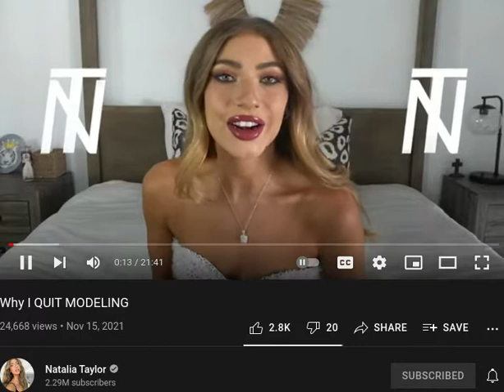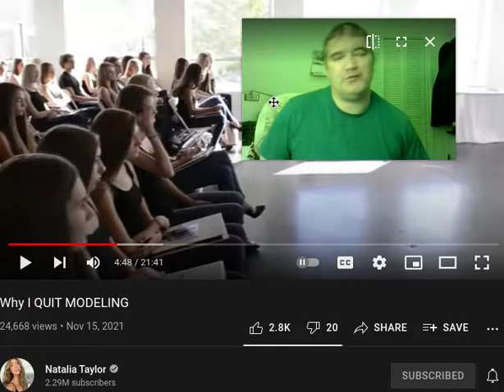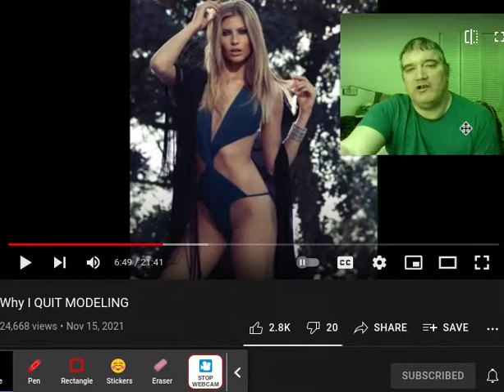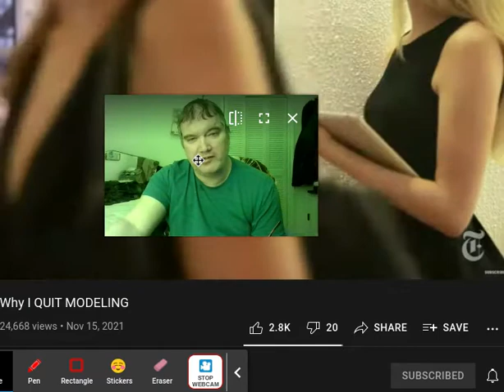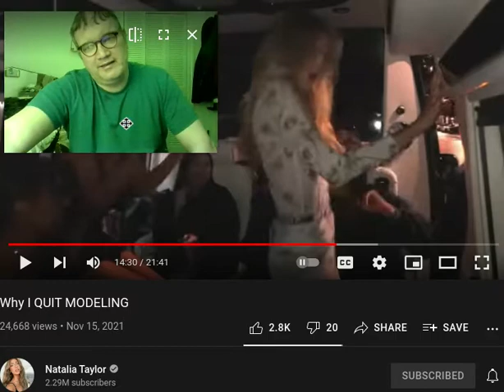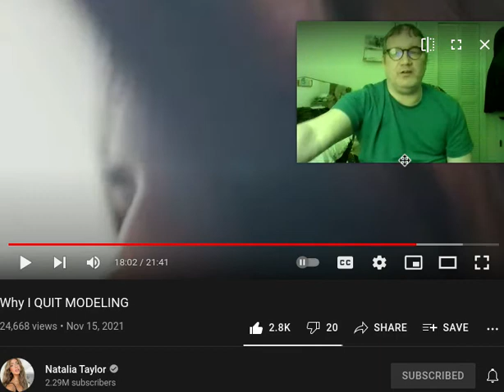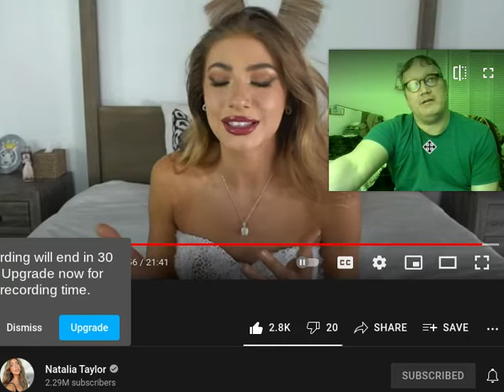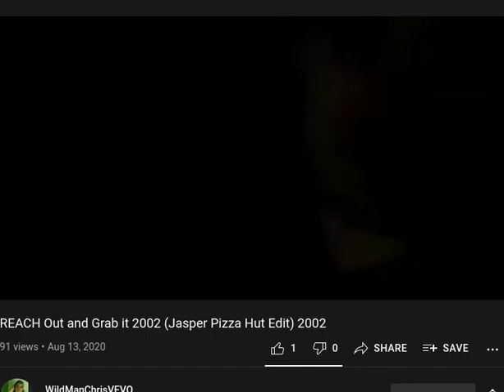Re: Natalia Taylor's video "WHY I QUIT MODELING".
My response to Natalia Taylor's YouTube video

Why I QUIT MODELING